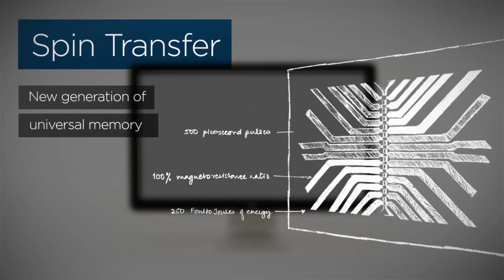Allied Minds: Research & Innovation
We're a private equity company that forms, funds, manages & builds startups based on early-stage ideas from U.S. universities & federally funded institutions.